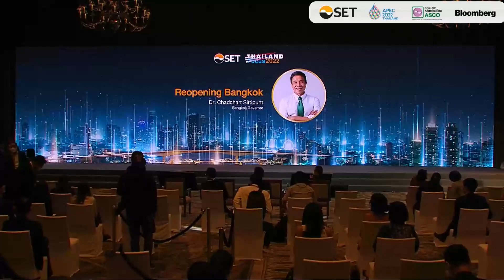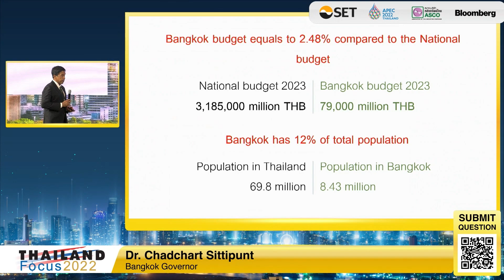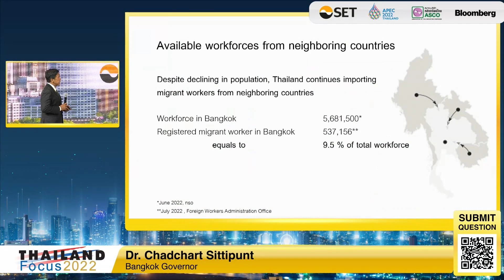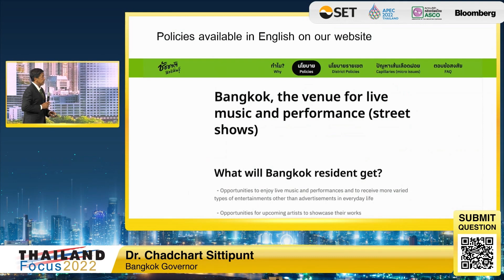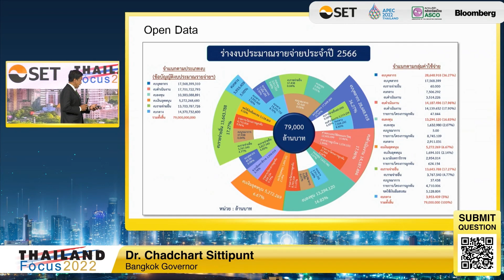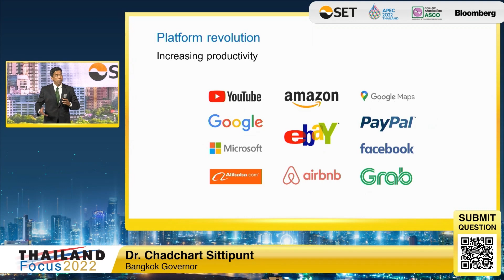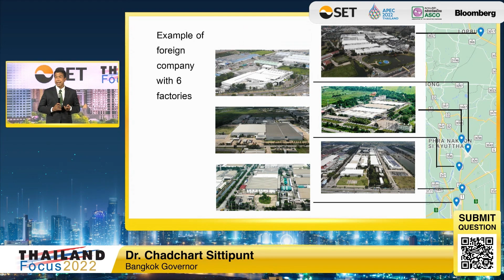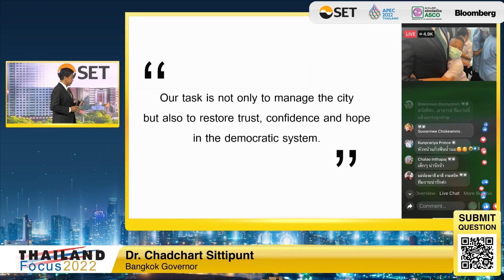Thailand Focus 2022 (4/7) "Reopening Bangkok"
"Reopening Bangkok"
Dr. Chadchart Sittipunt, Bangkok Governor

“Thailand Focus 2022” under the theme “The New Hope”, the annual investment conference hosted by the Stock Exchange of Thailand (SET). This year we will emphasize on one-on-one meetings and small group meetings. Over 100 high-potential Thai listed companies across multiple sectors from large cap to small emerging names has been invited to join the private meetings. Additionally, we offer the venue for global and regional institutional investors for up-to-date information from policies makers as well as economic outlook year onward from experts.